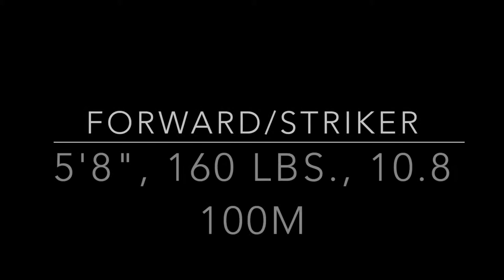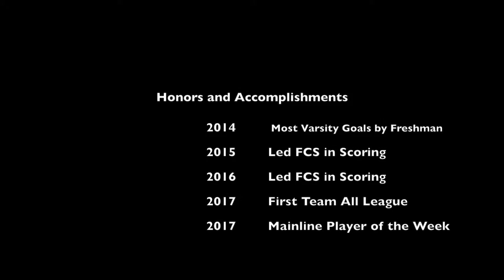Asa A Bell Soccer Highlights Video